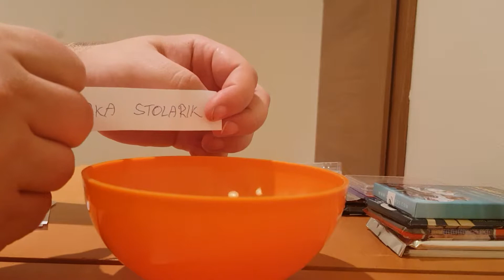Losovacka 3rd Groupbreak